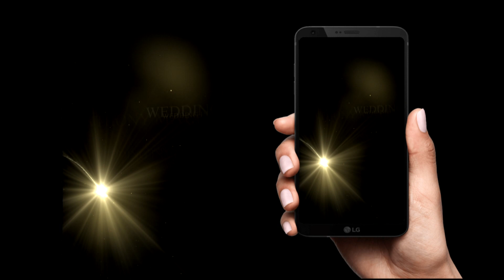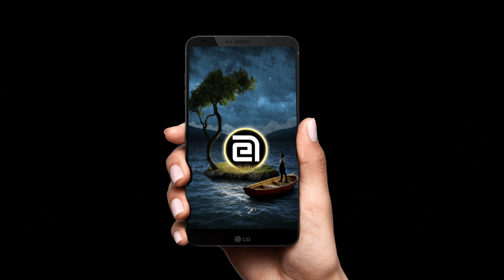EDIUS X EDIUS 8 AFTEREFFECT six pack iNSTGRAM wedding STORY PACK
EDIT in ADVANCE
OUR MEDIA PARTNER CHANNEL
MEDIA ONE GFX

place of your event. Easy Change all colors if You need. Upload to your social media and share it with friends and relatives. Also, this project may be used as an intro to your wedding video

Works for all language of  EDUiS leagally version used

HI FRIENDS, THIS PROJECT IS MY OWN CREATION AND IT IS VERY EASY TO USE, YOU CAN DOWNLOAD IT, LINK IS BELOW.
PROJECT SUPPORED  EDUiS 7,8,9,10
Wedding Invitation Cinematic Project 2020 || eduis 7,8,9,10  Invitation

.DEMO (ITS FOR NEW IN MY DATA LAUNCHING).

wedding invitation video,digital wedding invitation,marraige invitation video,wedding invite video,wedding einvite video,paperless wedding invitations,shaadi invitation,shadi invitation video,wedding invitation video marathi,
whatsapp wedding invitation video,custom wedding invitation video,engagement invitation video,royal wedding invitation video,wedding invitation video with malayalam wordings,classy marriage invitation,classy marriage invitation video,
classy wedding invitation,classy wedding invitation video,indian wedding invitation video,traditional wedding video invitation for whatsapp, how to create professional,wedding animation,invitation video, best traditional hindu wedding invitation video,